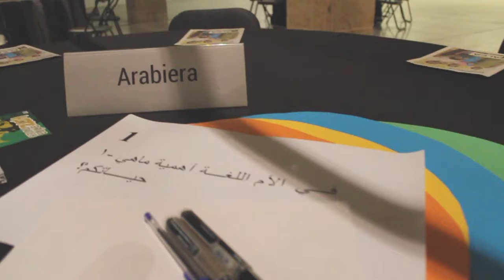Topaketa - Anhitzak - Encuentro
Primer encuentro sobre diversidad lingüística en la Casa del Euskera Oihaneder. 16/4/2016. Heldu eta gazteekin World-coffe modura egingo den topaketa bat da.